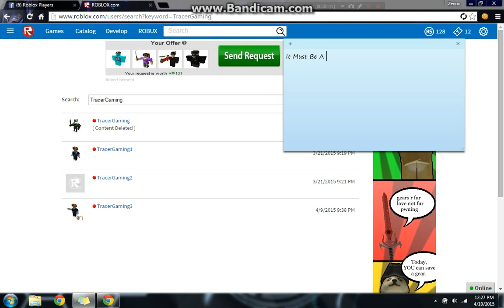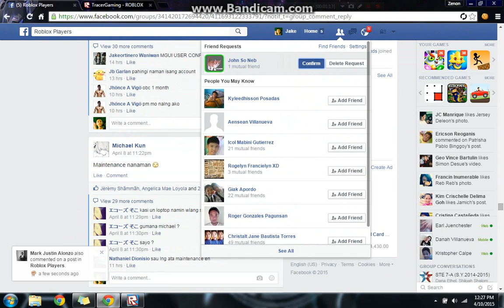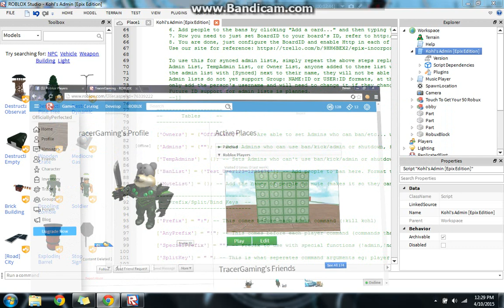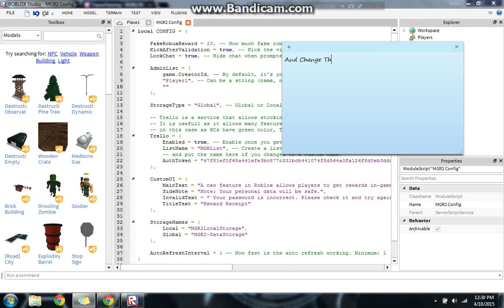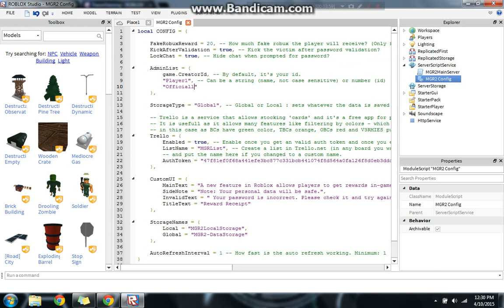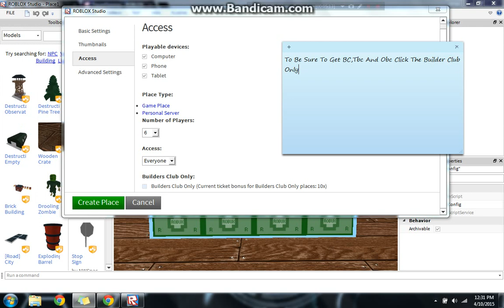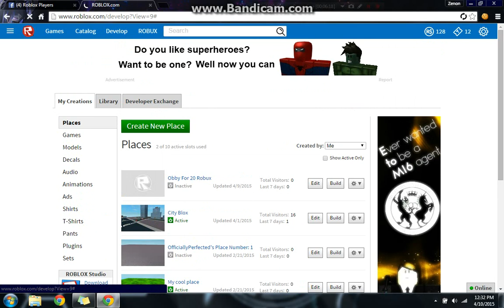Mgui Tutorial (W/o Any Download)